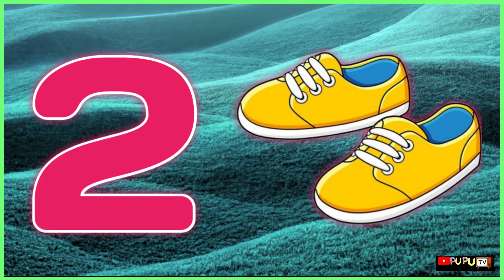Nursery Number Song | 123 Song | Counting song for babies | Nursery Rhyme#pinkfong